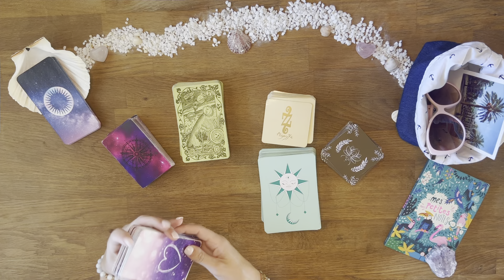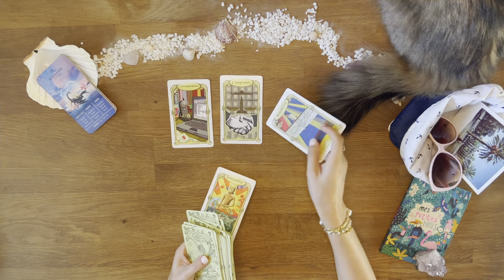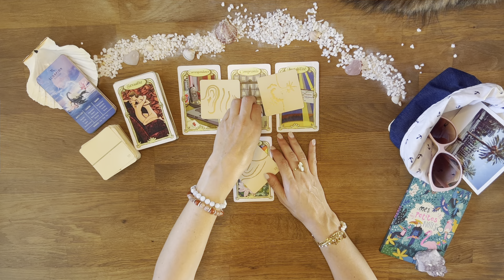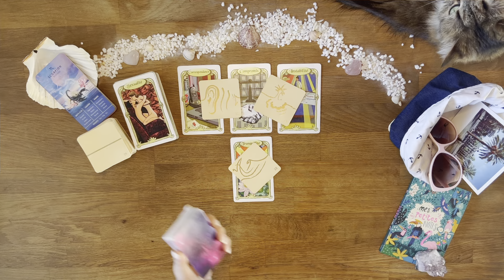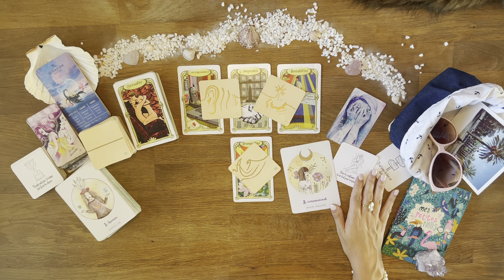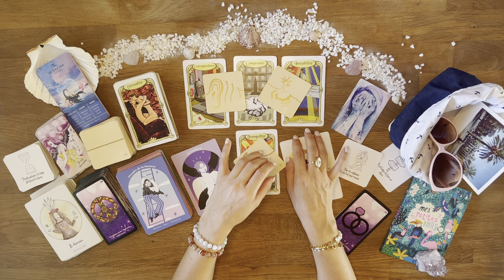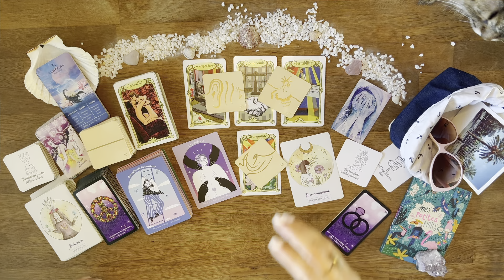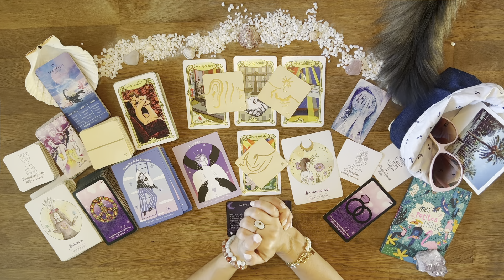♏️ Scorpion : L'abondance et la paix, les échanges sont fluides ! 01 au 07 août 2022-Tirage-Guidance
02:10 Début du tirage - Bienvenue sur votre tirage Ce qui arrive à vous du mois d'août 2022 mes amis Scorpion !

AMIRIS